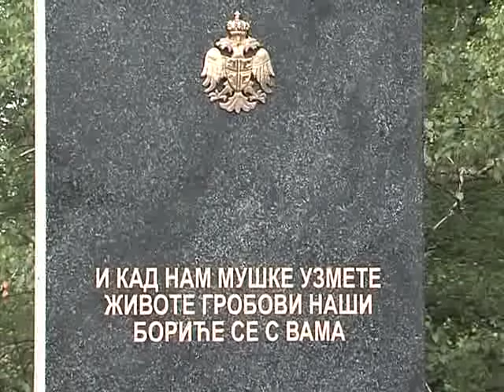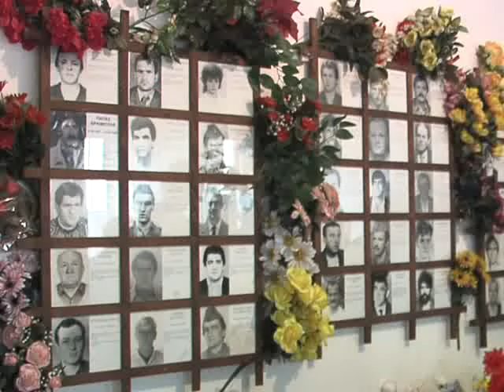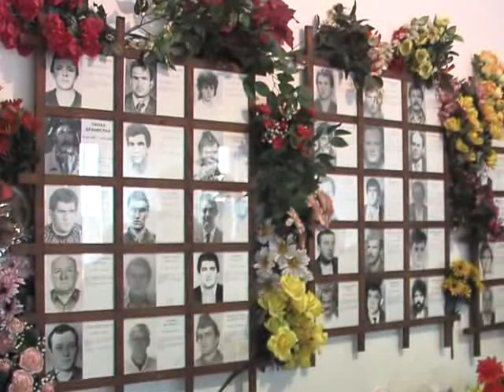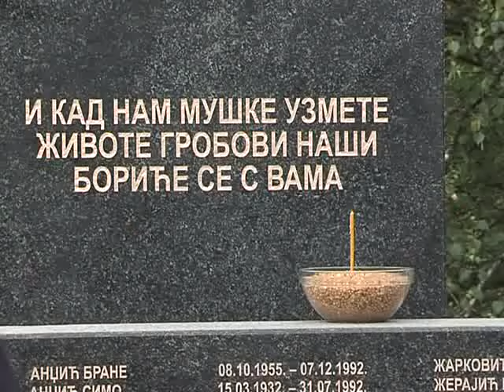kasindolski bataljon22 06